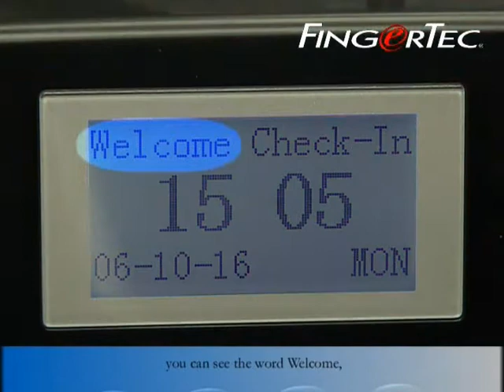Fingerprint Time Clock Introduction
Fingerprint Biometric Time Clock Introduction